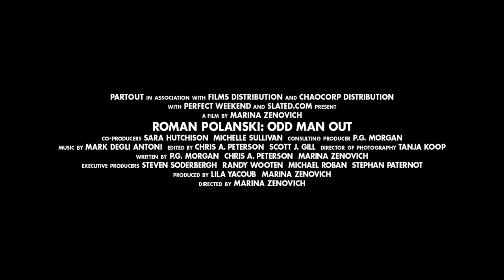Roman Polanski: Odd Man Out (Official Trailer)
Soon after the release of Marina Zenovich's first documentary, ROMAN POLANSKI: WANTED AND DESIRED, Roman Polanski's lawyers used Marina's film as evidence to reopen the 30 year old case. BUT: Did the film also trigger Polanski's dramatic arrest and ten month detention in Switzerland?

Marina Zenovich's new film starts in February 2009. An LA Superior Court Judge admits that Wanted and Desired revealed "significant misconduct" on the part of the original trial judge and will be included in a review of the case -- provided the director returns to Los Angeles. For several months, there is deadlock. Polanski refuses to return. The DA's office drags its feet. It looks like the Polanski case is doomed to an eternal limbo.

The legal stalemate is sensationally broken on Sept 26th, 2009 when Polanski is arrested on arrival at the Zurich Film Festival -- where he is due to receive a Lifetime Achievement Award. Suddenly, this 32 year old case is front page news. Polanski is incarcerated. After repeated appeals, he is allowed to return to his chalet under house arrest.

As the extradition process starts, we follow the intense legal battle. Polanski's defense team fight the extradition request across two continents. The DA's office uses every trick in the book to discredit the Defense's case for judicial misconduct. With LA DA Steve Cooley running for State Attorney General, the stakes are even higher than usual. This is a battle which Cooley is determined to win, but the case ultimately returns to its eternal limbo.